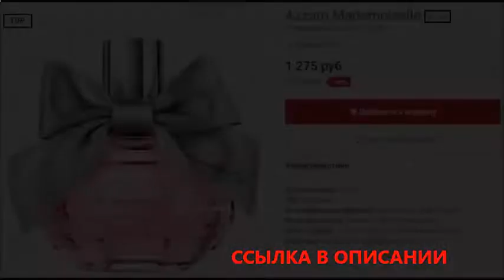духи ланвин джейн